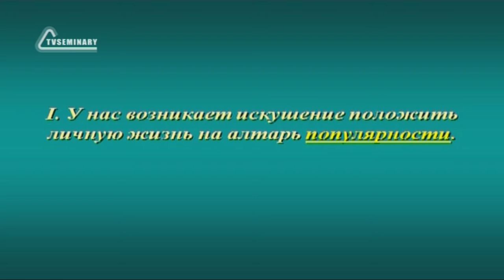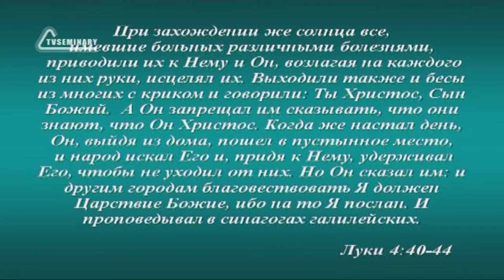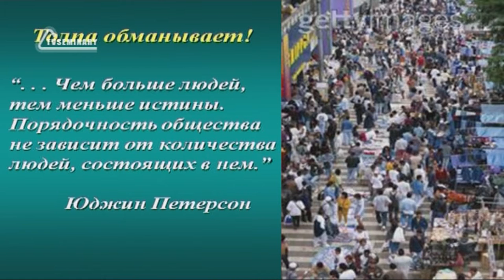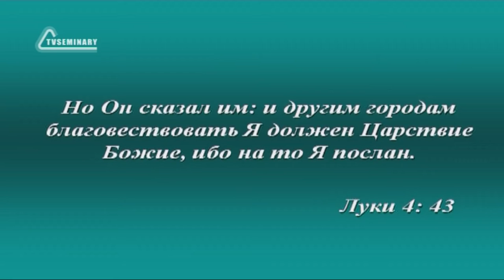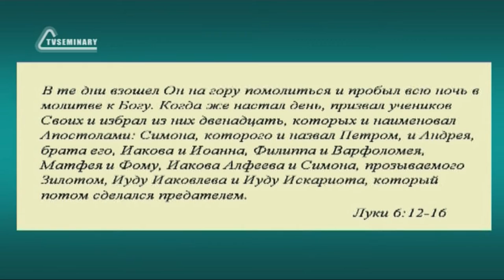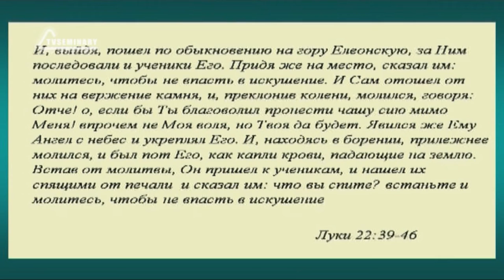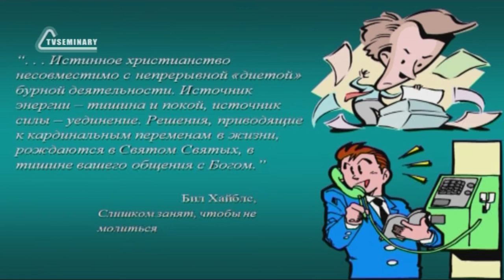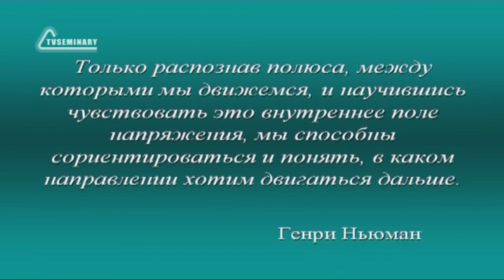SM020 Rus 34 Курсируя между полюсами личной и общественной жизни Три искушения